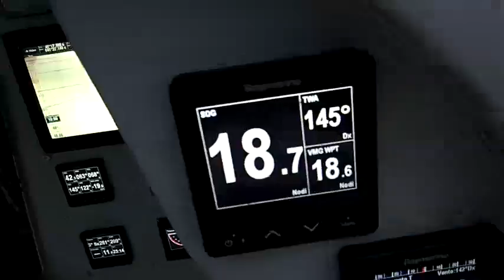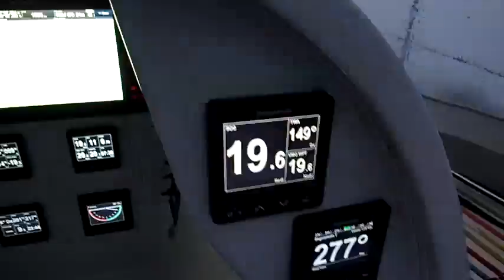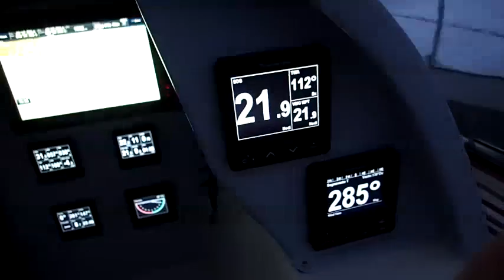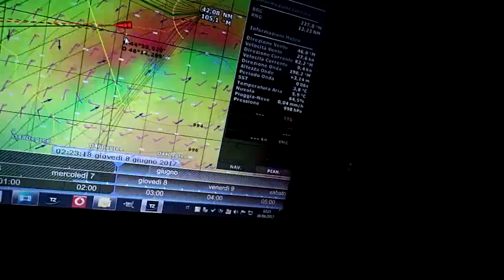Ostar_diario di bordo video #9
Un video di 4 giorni fa con Vento di Sardegna tra onde enormi e vento teso 30-40 nodi.

A video from 4 days ago with Vento di Sardegna between giant waves and wind at 30-40 knots.